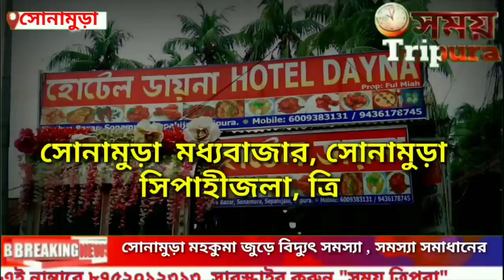বিধানসভা অধিবেশনে বক্তব্য রাখছেন বিধায়ক সহিদ চৌধুরী